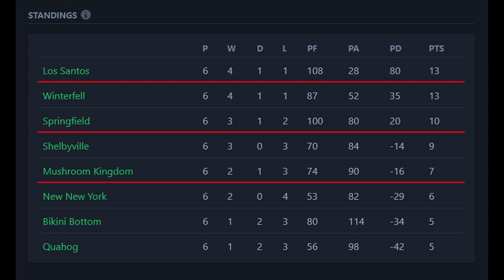Los Santos Nomads vs Winterfell Wolfhounds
1st and 2nd meet! A Win could see first place being sealed and go a long way to sealing that playoff bye.